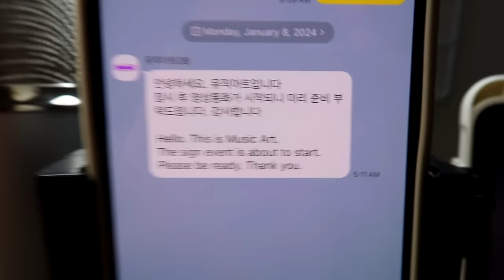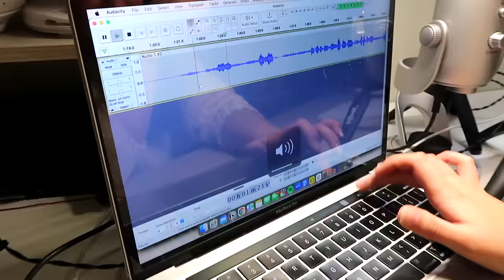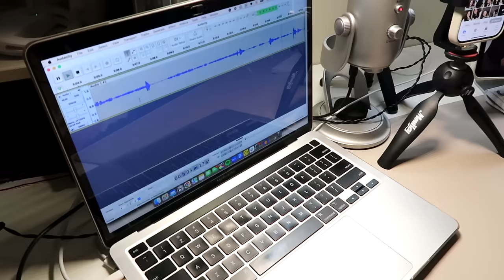MY FIRST FAN CALL | Meeting San From Ateez *my experience, how I won, he sang for me* [ENG/KOR SUB]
Um...so...this happened😭 I never in my life thought that I would have a fan call...let alone with one of my ultimate biases. I'm so so grateful that I got to talk to San and I hope that everyone gets to experience this one day.

I want to give the biggest shoutout to @boba_hwa on Instagram for hosting the raffle that I won. I can't tell you how grateful I am!

✰Timestamps
intro - 0:00
winners reaction - 0:08
how I won - 1:59
pre-call/grwm - 5:43
SANNNNNNNN - 7:41
post-call - 9:52
outro - 11:25

age: 23
from: New Jersey
job: content specialist

✰Music

Upbeat (free for creators):
"Holding You" - Prigida

Try Upbeat Free today!

Camera: G7X Mark II, iPhone 12 Pro